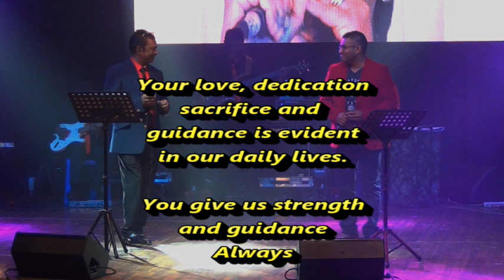Gona 2 years on